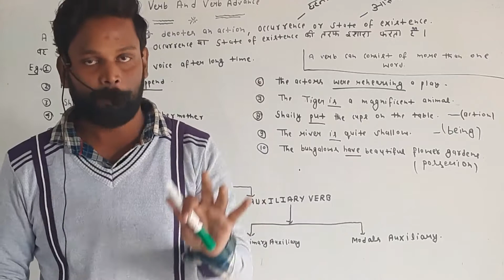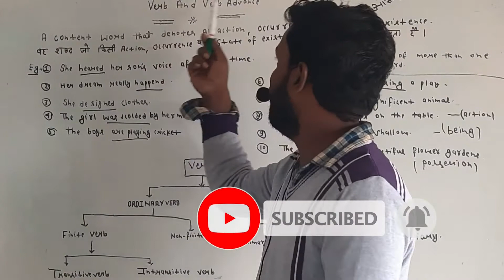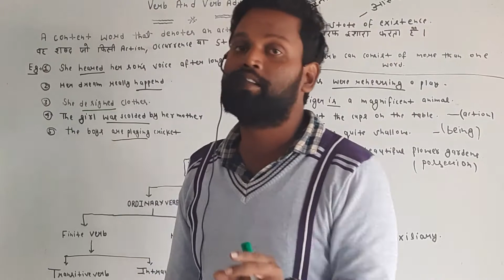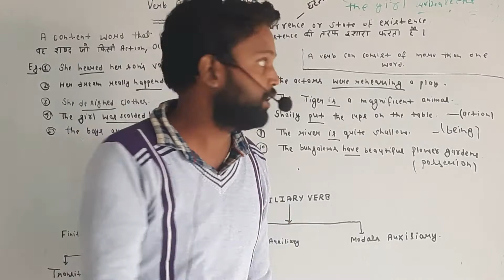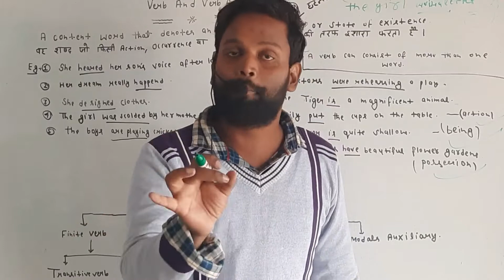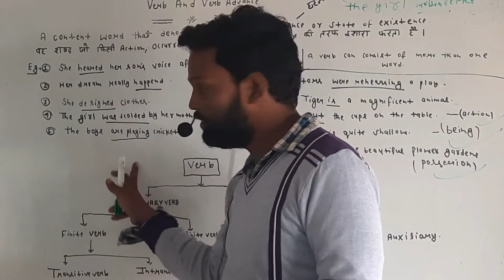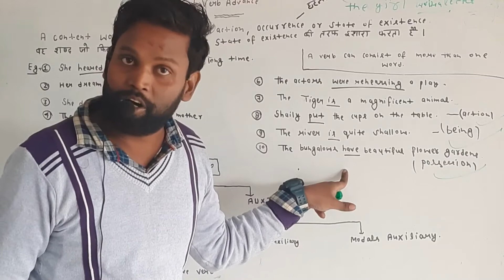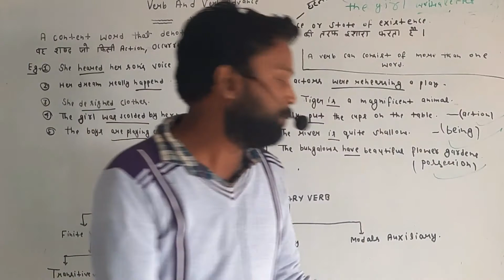Verb / Verb in English Grammar/ Verb forms in English / Concept/ Definitions/types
Hi gays
welcome to my study channel
study with Abhishek sir 3.0 English
apka swagat hai ek new class ke sath
aaj ki topic hai verb